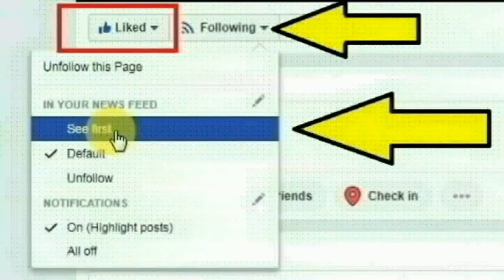கார் ஓட்டுனரான பென்னாகரம் திமுக ஒன்றிய பிரமுகர் கோவிந்தராஜ் செய்ததை பாருங்க | Thoothupura